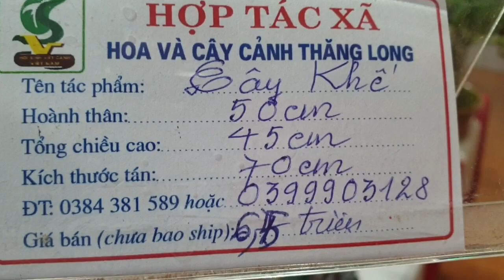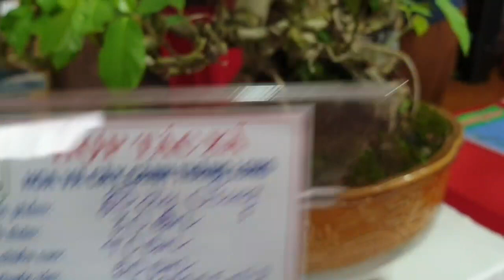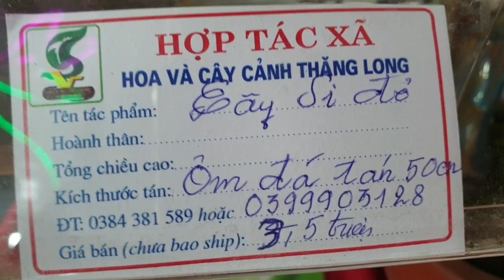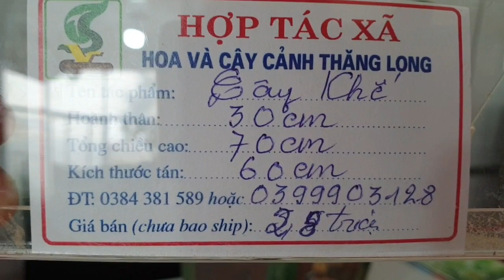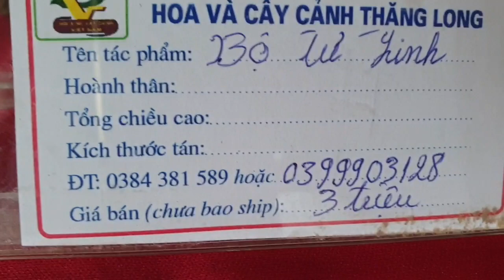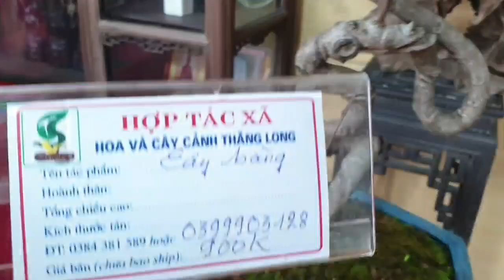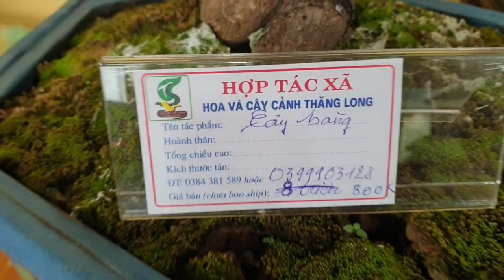SH.4009. Cây Khế đẹp giá 6,5 triệu tại HTX Thăng Long. Thọ An Đan Phượng Hà Nội.